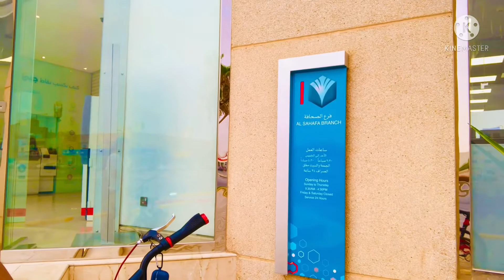Pera na naging resibo pa